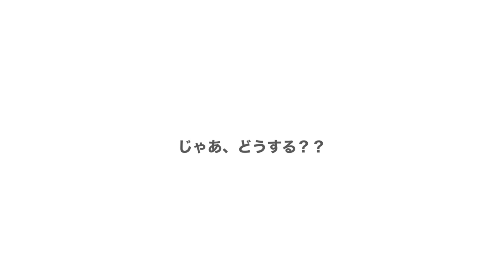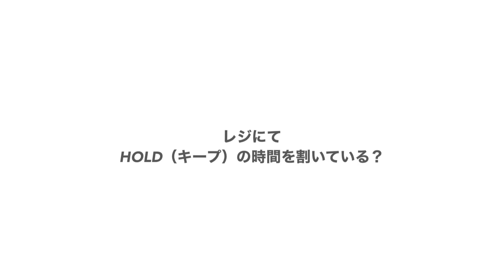購買意欲の高いお客様へまとめ買いいただく方法｜アパレル接客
主にアパレル販売員へアドバイスになる内容を発信中🎁

【自己紹介】

アパレル歴12年👕

・店長  ２年
・スーパーバイザー(店長の上司) ４年
・統括マネージャー(店長の上司の上司) １年
・人事（教育研修／採用）約１年

専門卒で、美容師２年

接客大好き。相談大好き😊😊

毎月40名との面談経験☕️

販売員＆店長の味方🔰

内容は？

アパレルを始めて間もない方、少しでも興味のある方へ、ポジティブに仕事と向き合えるアドバイスをお届け😆

店長さんやサブさんが悩む、独自のお悩みにもお応え中🤝

店頭でのリアルな経験をもとに、リアルな情報をプレゼントさせて頂きます🎁

◼️I am I community◼️

自分らしく働くための、
自分らしく生きることを見つけるための、
皆さんとのコミュニティチャンネル。

主に、アパレル販売員を中心に、
仕事で悩む方々のお役立てる情報を発信中！

上司、部下、先輩、後輩、仲間、メンバー。

伝え方、聴き方。

『自分が自分らしく仕事できる！』
『今の仕事がもっと好きになる！』

視聴いただいた方に、
一人でもそう思って頂けたら、自分幸せです☆

皆さんを元気に☆ブログもやってます！